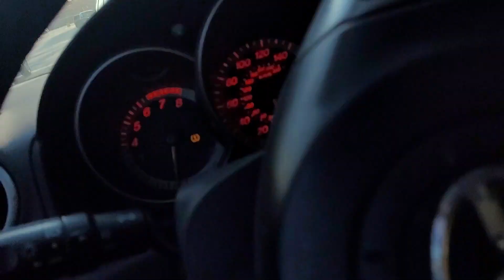wild deers running wild on chicago Streets!